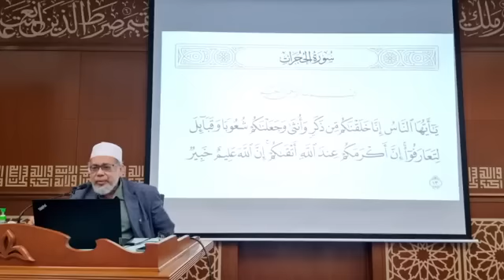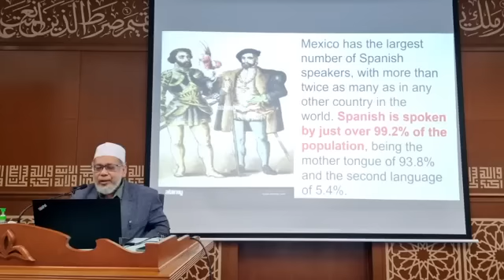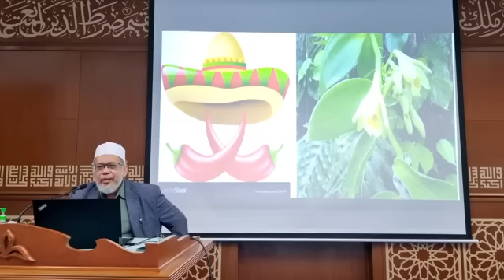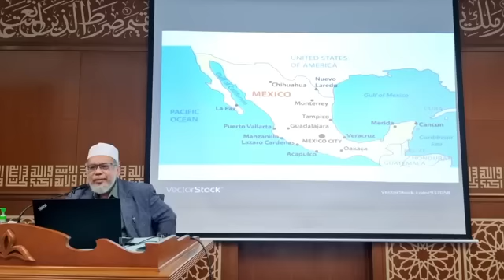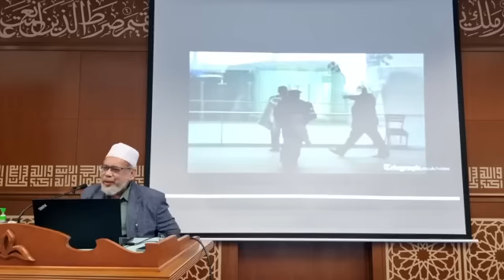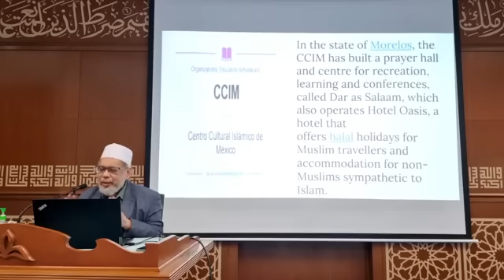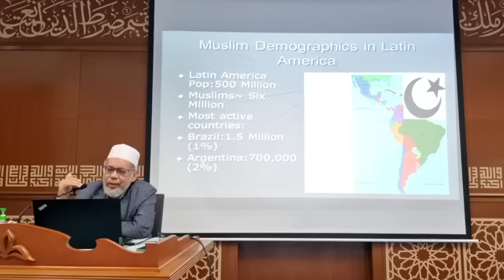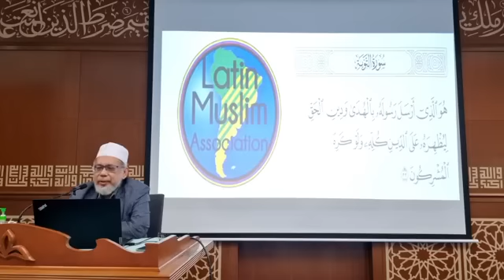UMAT ISLAM MEXICO | Satu Catatan Travelog ~ Dr. Mat Rofa Ismail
🔊 *KULIAH ZOHOR SURAU KKR* 🔊
📚 *Maal-Hijrah Bersama Umat Islam Mexico*

📅  4 Ogos 2022M / 6 Muharam 1444H
🔆 Khamis
⏰ 1:00 ptg - 1:50 ptg

⚛ *YBhg. Prof. Madya Dr. Mat Rofa Ismail*
📍 Mantan Pensyarah UPM & Pendakwah Bebas

🕌 Surau KKR, Tingkat 5, Blok B, Kompleks Kementerian Kerja Raya, Jalan Sultan Salahuddin K.Lumpur

☪ Sampaikan...☪